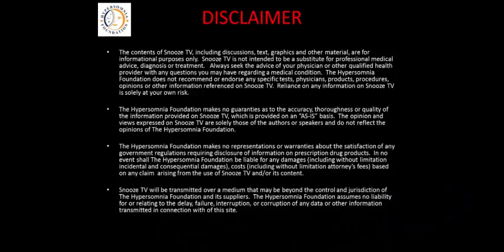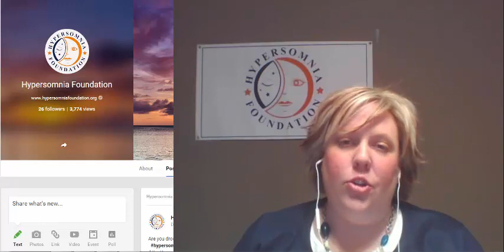Snooze TV Episode 3 Trailer All About Narcolepsy and Narcolepsy Advocacy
The Hypersomnia Foundation presents Snooze TV Episode 3 which will be all about narcolepsy and narcolepsy advocacy.  Members of the guest panel will include representatives from the Stanford Medicine Center for Narcolepsy, Narcolepsy Network, Wake Up Narcolepsy, and Project Sleep.  This episode will air LIVE on Friday March 13, 2015 at 8:00 pm, EST. Then, join us the 2nd Friday of every month in 2015 as we discuss other sleep related topics live on air.